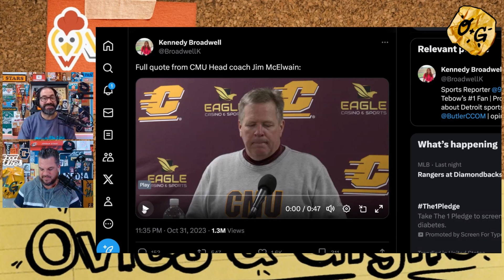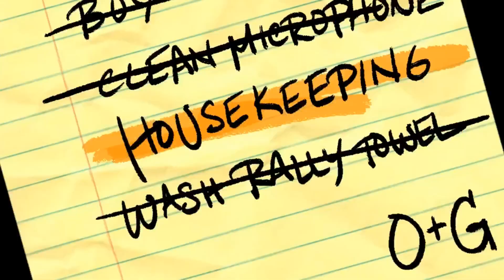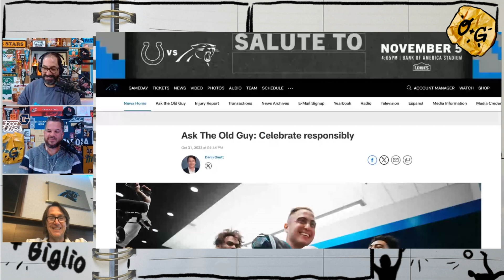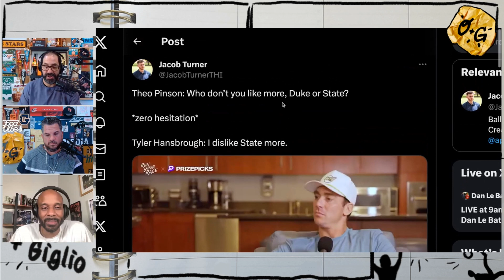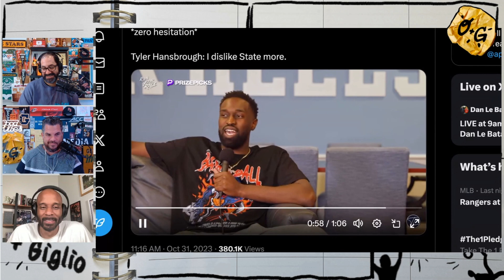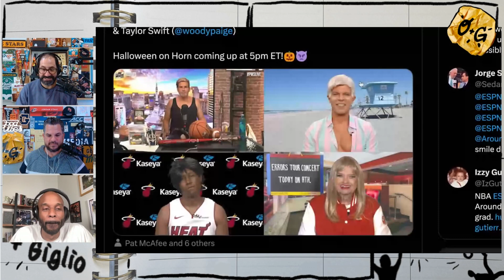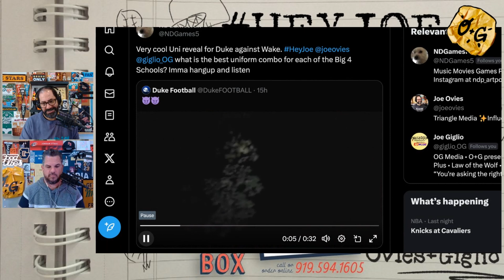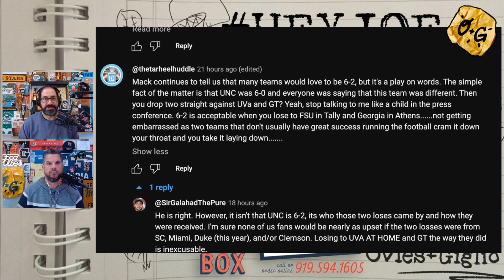Don't read into CFP rankings yet | Bomani Jones convo | Carolina Panthers idle at deadline | O+G 92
5 Stars Only. Positive Vibes Only.

TIMESTAMPS:

00:00 - Intro / Halloween costumes
03:00 - Initial College Football Playoff Rankings
06:30 - Every coach goes through lack of appreication
13:00 - Michigan sign stealing scandal bringing out internet slueths
19:30 - Darin Gantt on Carolina Panthers
39:30 - Bomani Jones convo
1:06:30 - Ovies dad has NC State vs. Miami tickets for you
1:22:00 - Hey Joe